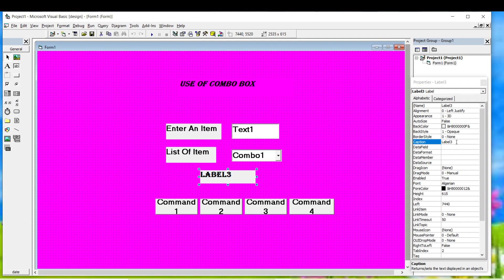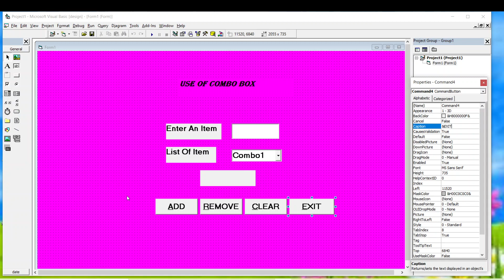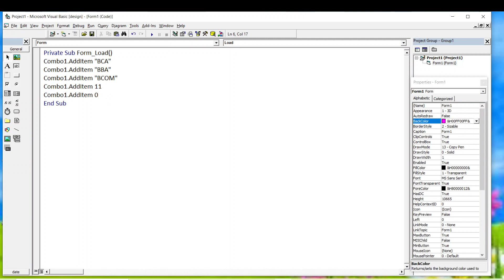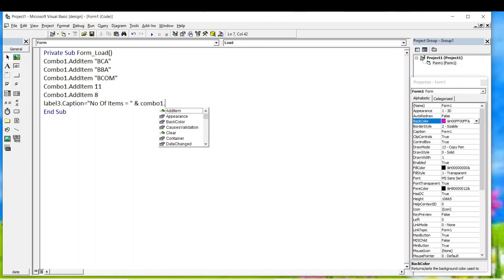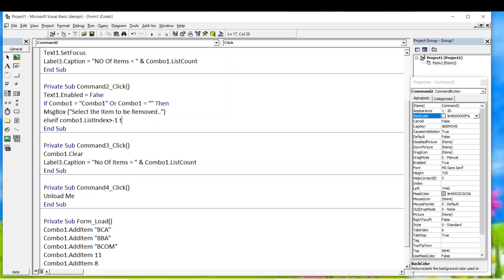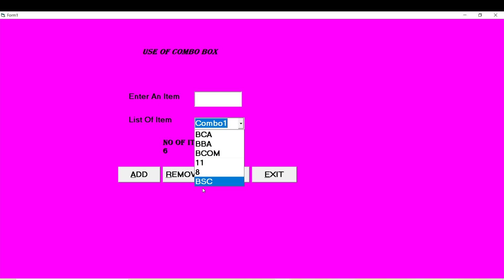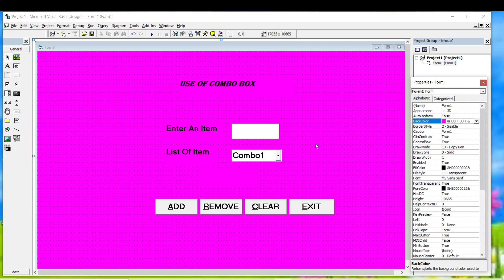Use of Combo Box in Visual Basic6.0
This video is to show the use of combo box in vb6.0
visual Basic 6.0  Combo Box

support by subscription